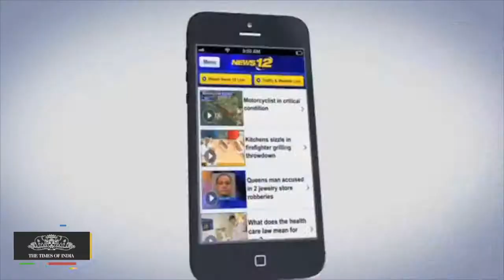Cablevision to Offer HBO NOW to Online Customers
Cable TV operator Cablevision Systems Inc said it would offer HBO's standalone streaming service, expected to premiere next month, to its Optimum Online internet customers.